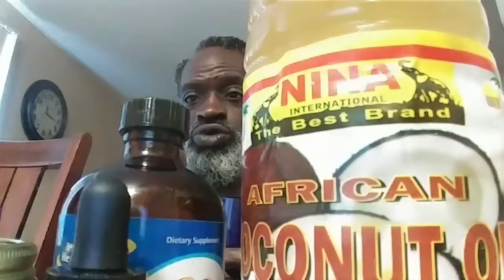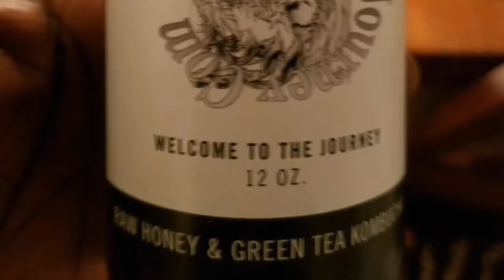Daily Toast- Kuumba 527171 "Music & Culture"